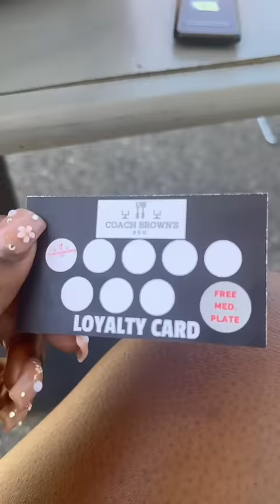All day BBQ, ice cream date, after school pickup, & coloring competition